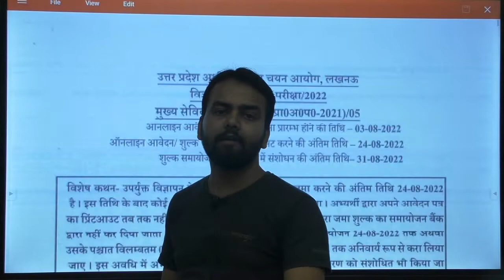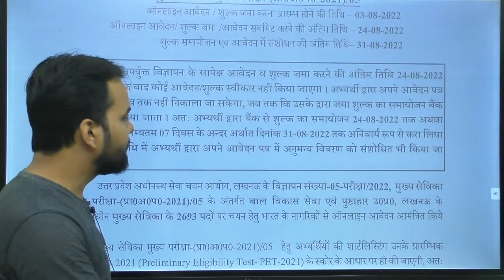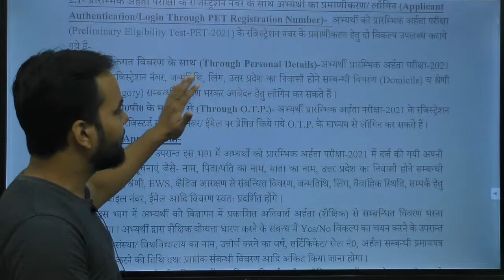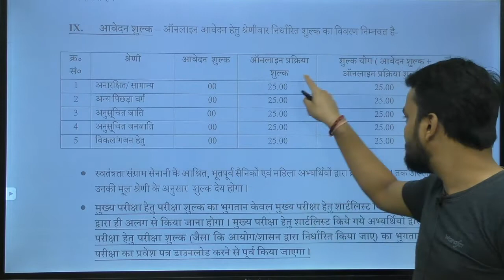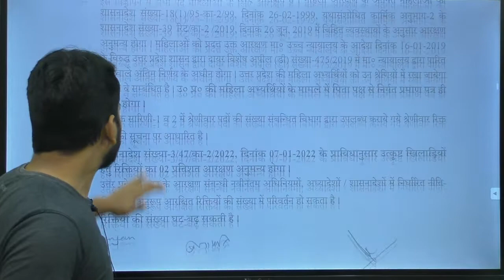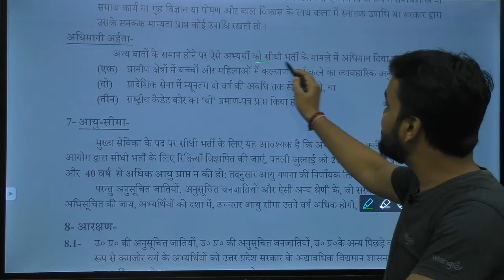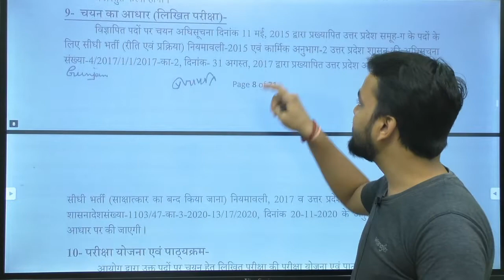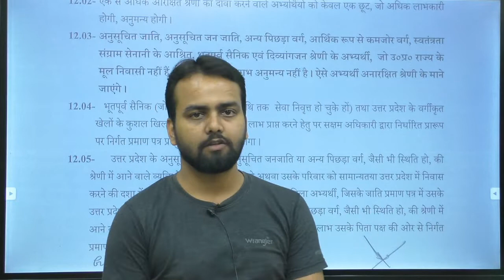UP मुख्य सेविका भर्ती 2022 | Mukhya Sevika Vacancy Update | Details Eligibility, Salary Age Syllabus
Jai Hind...!!!